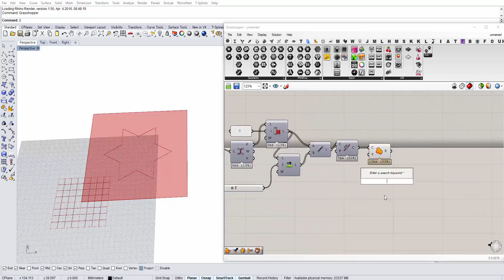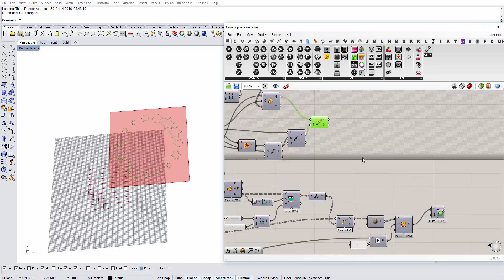[Grasshopper] 0004 Mushroom Hat (Fast ver.)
How to make a mushroom like hat using Grasshopper.